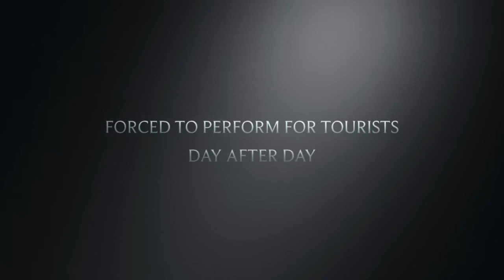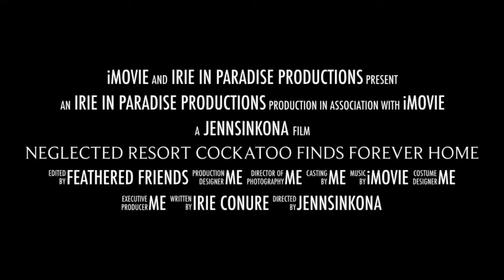Neglected Resort Cockatoo Finds Forever Home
New addition to our flock coming soon! Patricia the lesser Sulfur crested Cockatoo finally finds forever home